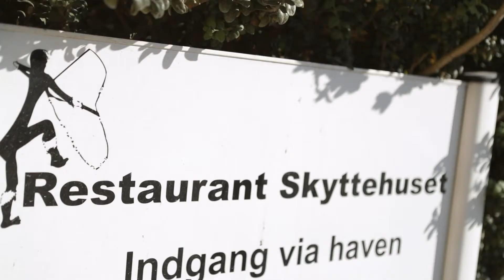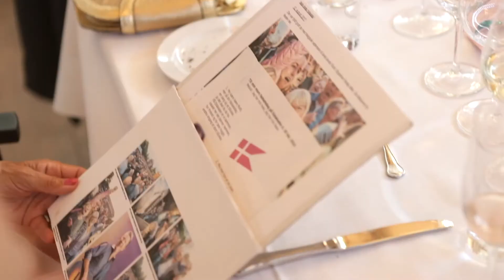70 års fødselsdag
70 års fødselsdag